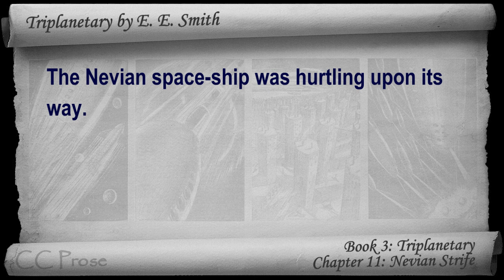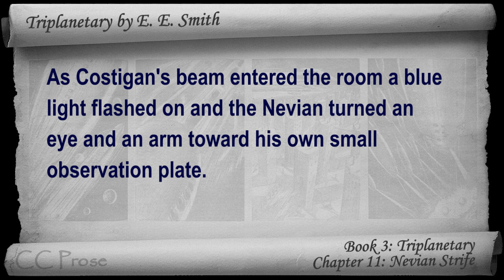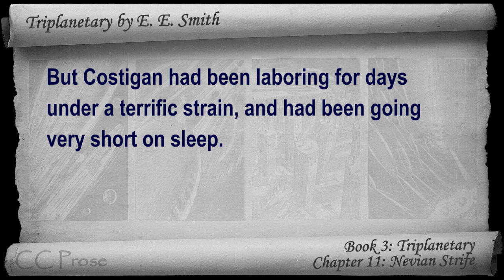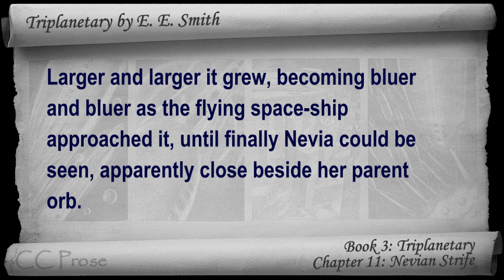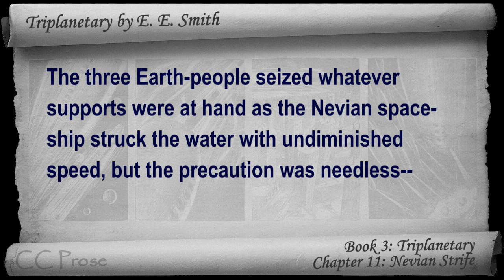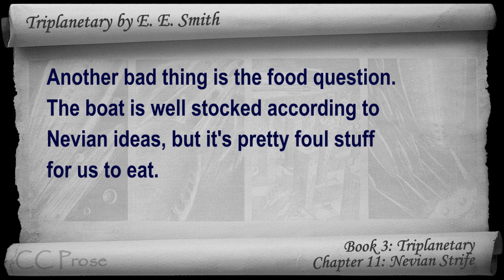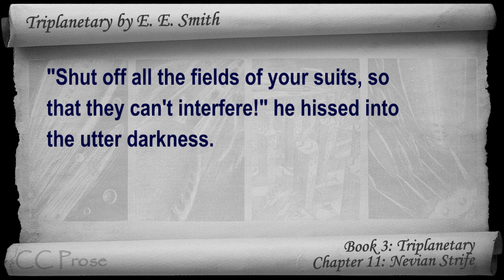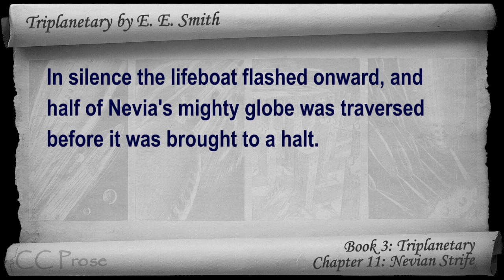Chapter 11 - Triplanetary by E. E. Smith - Nevian Strife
Book 3: Triplanetary - Chapter 11: Nevian Strife. Classic Literature VideoBook with synchronized text, interactive transcript, and closed captions in multiple languages. Audio courtesy of Librivox. Read by Phil Chenevert.